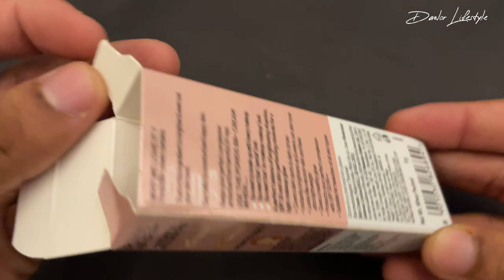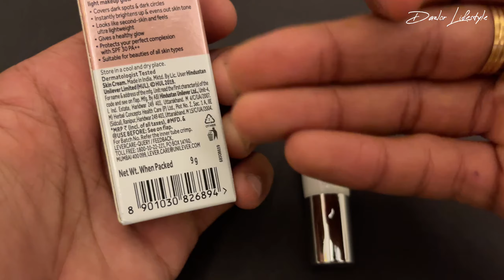Ponds Bb + Cream Review and Hidden side effect | Hindi ￼